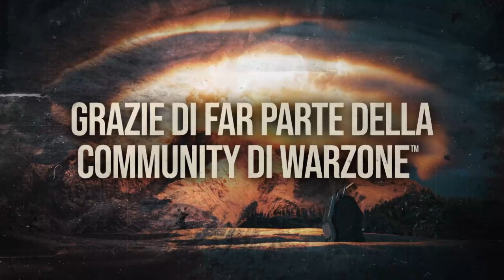My Warzone Legacy